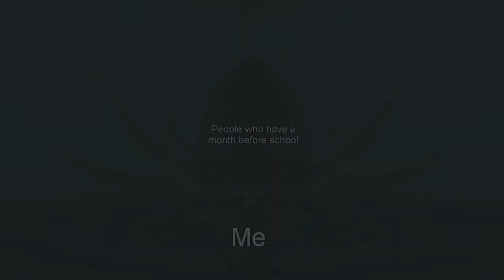MY SUMMER VACATION IS OVER - UPDATE VIDEO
There's a lot of things I wanted to discuss in this video, but I wanted to keep this video as short as possible. Overall thank you to everyone for all of your support during the summer it means a lot to me :)